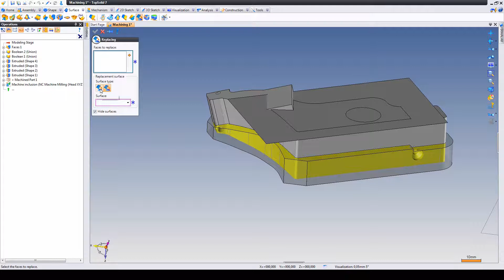Surface - Replace Komutunu Kullanma